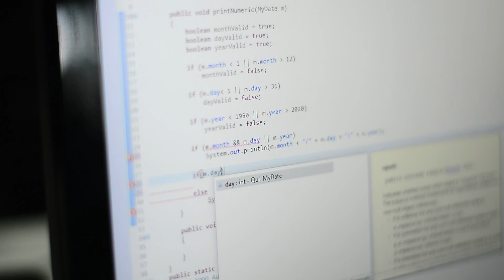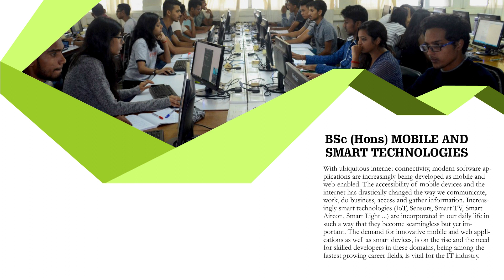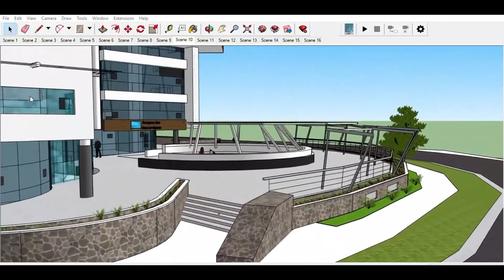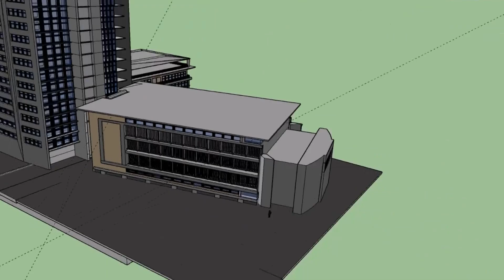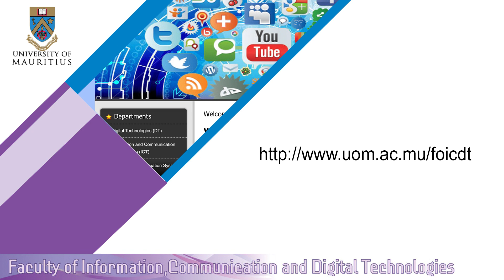Digital Technologies Department, FoICDT, University of Mauritius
The department of Digital Technologies offers both undergraduate and postgraduate studies focusing on information and digital technologies such as mobile technologies, web technologies, cloud computing technologies, Internet of things, social computing, computer graphics, multimedia, virtual reality, game development, health informatics and bioinformatics.  The department also offers professional training courses which current students, non-computing graduates as well as professionals take in order to increase their employability and to remain at frontline of technological innovations.